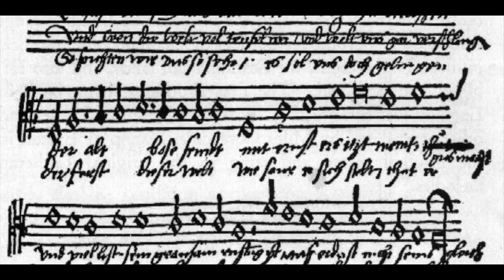Luther’s Legacy in Song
Martin Luther believed that music was second only to Scripture in its ability to elevate the soul. In this brief clip, R.C. Sproul, W. Robert Godfrey, Steven Lawson, and Stephen Nichols discuss some of Luther’s most famous and heartfelt hymns.

Each week’s episode lets you walk with Martin Luther, 500 years to the day. Follow the German Reformer on a dramatic journey from his heresy charges to his famous stand for God’s Word.